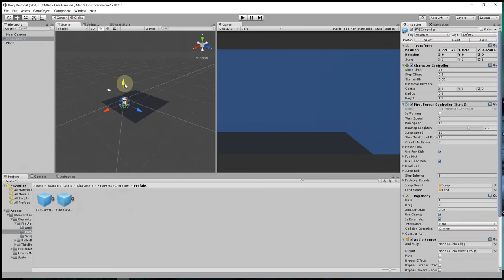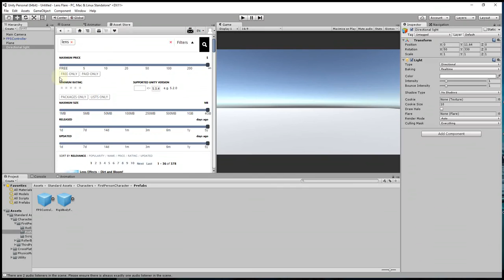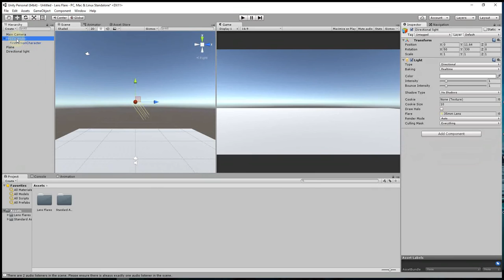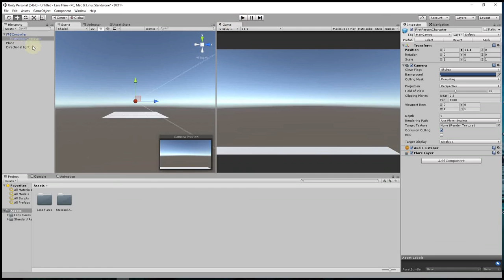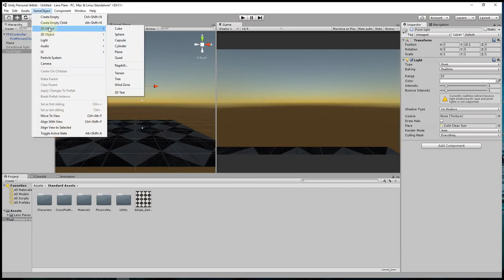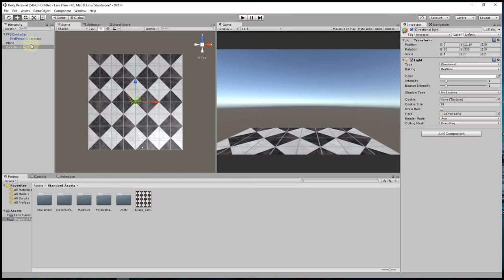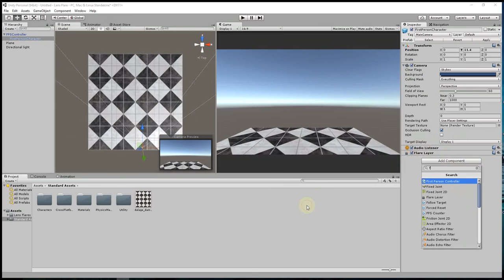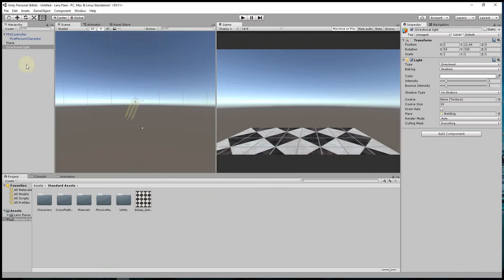Unity Créer un Effet Lens Flare dans la caméra.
Dans ce Tutoriel , nous allons voir comment de manière simple et rapide créer un effet de lens flare dans l'objectif de la caméra.